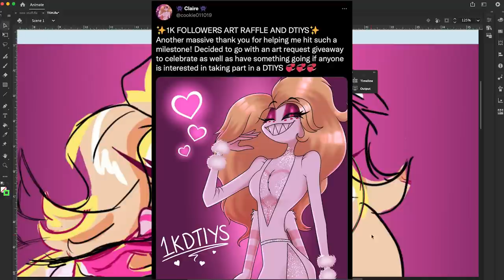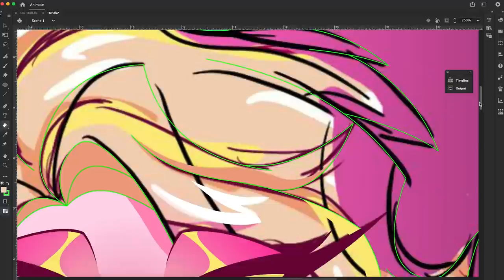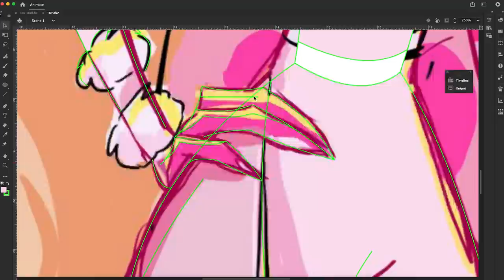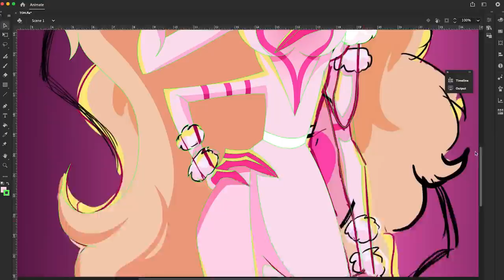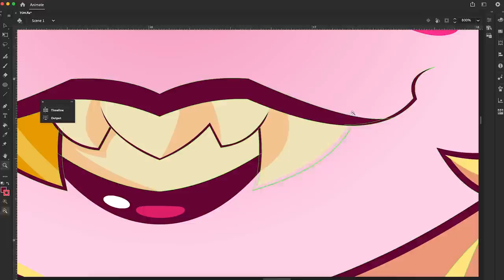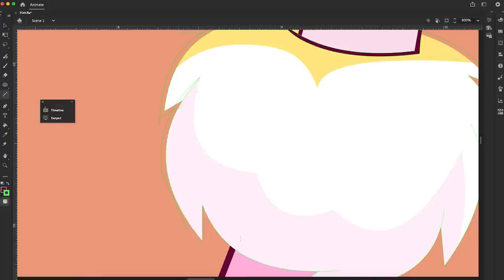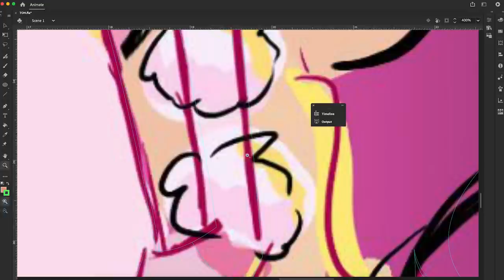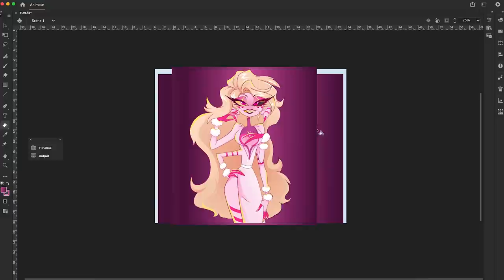Q & A 2 + Angel dust Speed paint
the Sir P video is coming this weekend
I hope you all enjoyed the speed draws!